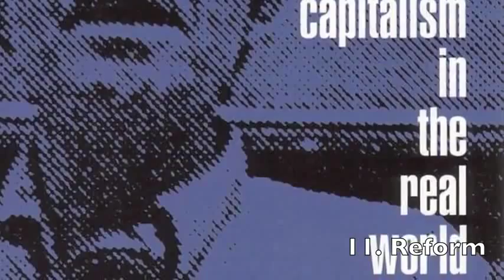Noam Chomsky - Free Market Fantasies: Capitalism in the Real World (1996)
Delivered at Harvard University, April 13, 1996